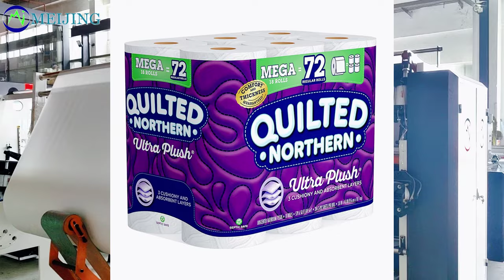MEIJING Hot Sale Toilet Paper Rewinding Machine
Full Automatic Toilet Paper Machines will use jumbo roll material to produce the toilet paper/toilet tissue, the finished products is very popular in our daily and wide using. The machine is full auto type, very easy and fast speed.

The machine Production process: unwinding - embossing - (lamination) -perforating - rewinding - edge trimming and glue sealing end.